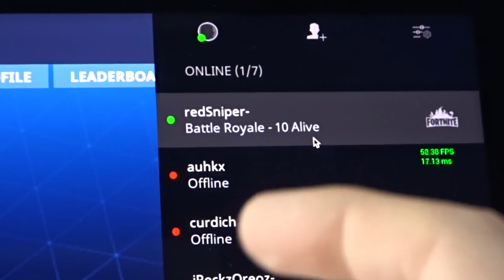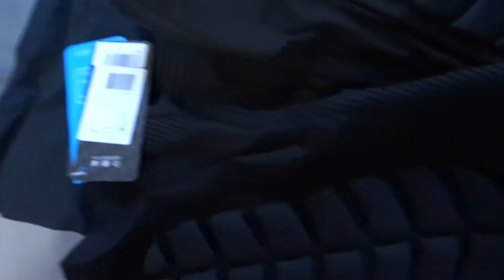Turtlepad Buttpad Alternative Test! $30 Amazon Buttpads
Testing out my pair of 30 Dollar Amazon Butt Pads! How do they compare to the 100 dollar tortoise pads?

Intro made by Kael Huska Song-"Tired" by Alan Walker & Gavin James (DOPEDROP Remix)

If you're reading this i actually love you